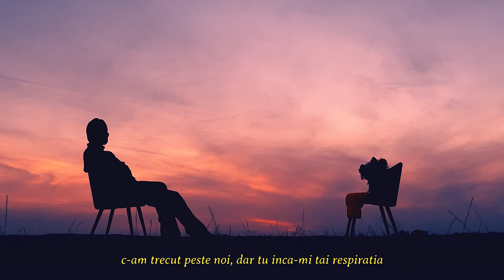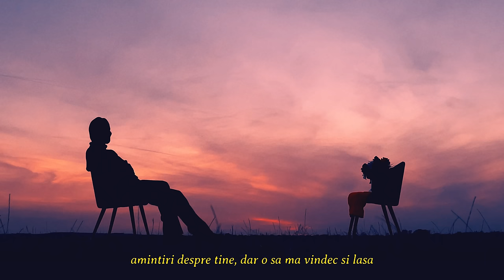rares x Bianca Dragomir - Strain | Official Video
Credite Audio:
Muzica: Bianca Dragomir, Rares Maris
Text: Bianca Dragomir, Rares Maris
Chitara electrica: Dan Ionescu
Productie: Iordan Adrian, Stefan Ioniță, Corneliu Ursache
Mix & Master: Iordan Adrian

Video by Komiti

(P) 2023 Global Records, GreenEye Music